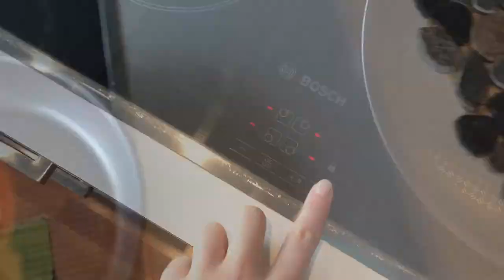DAGENE FØR KALIBER OPEN | VLOG#20 | SNF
For Online Coaching Services:
TRAININGDAY.NO

INFO HERE

Dabin - Endlessly feat. Anna Yvette
ODESZA - Say My Name (Dabin Remix)

- S